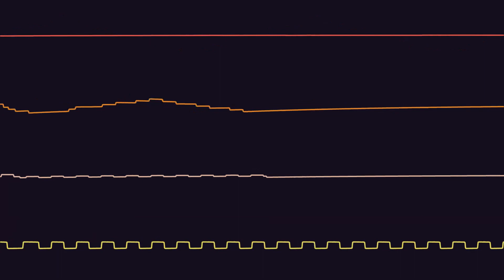EMUUROM - speleothem caves - TIC-80 oscilloscope view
TIC-80 chiptune from EMUUROM OST.
Plays in caves of the KURU biome.

Oscilloscope view created with SidWizPlus by maxim-zhao.
Reuploaded for better audio quality.